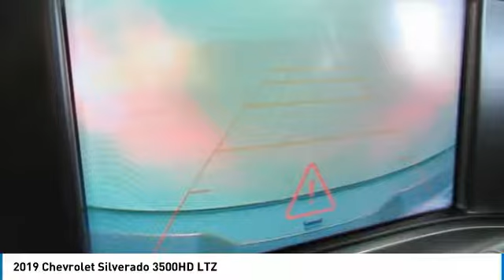2019 Chevrolet Silverado 3500HD 2019 Chevrolet Silverado 3500HD LTZ FOR SALE in Tomball, TX KF259072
2019 Chevrolet Silverado 3500HD LTZ

Parkway Chevrolet
25500 State Highway 249

Looking for the right crew cab pickup - long bed? Today could be your lucky day. this 2019 Chevrolet Silverado 3500HD could be yours.